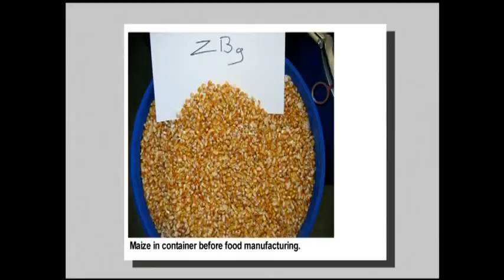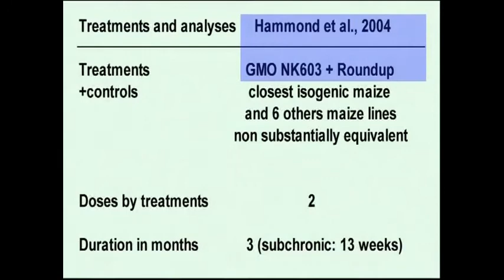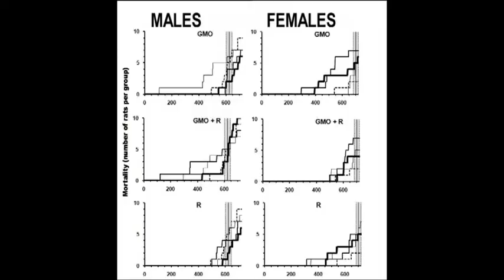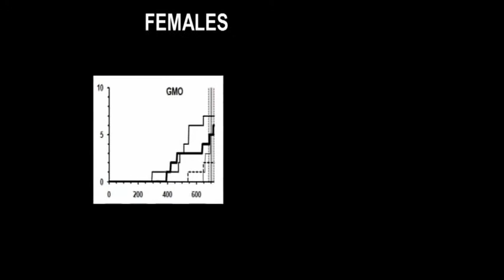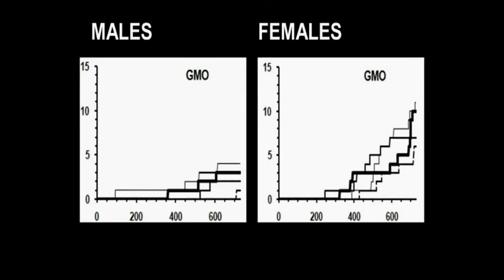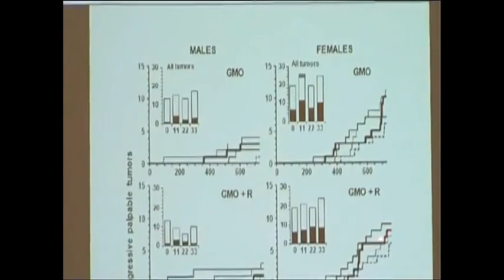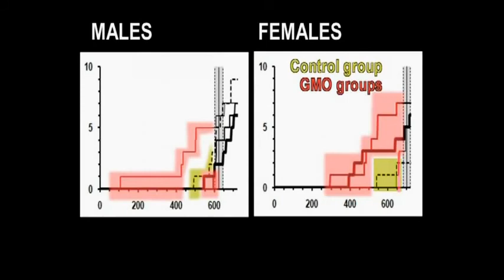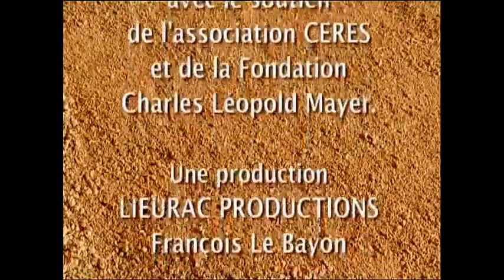GLOBAL ALERT About GMO foods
Us government experiments on more US citizens than previously known

French researchers secretly studied, for two years, 200 rats fed with transgenic maize. Tumors, serious disorders... full-fledged slaughter. And a bomb for the GMO industry.

Urgent Alert: Help us STOP

Genetically Engineered (GE) Eucalyptus Trees!

Genetically Modified Trees=ArborGen Inc.

Is genetically modified corn a honeybee killer?

Investigating Chemtrails and what is in them

More Links